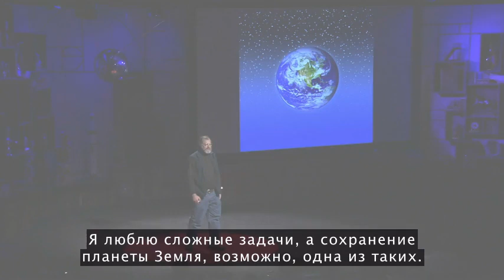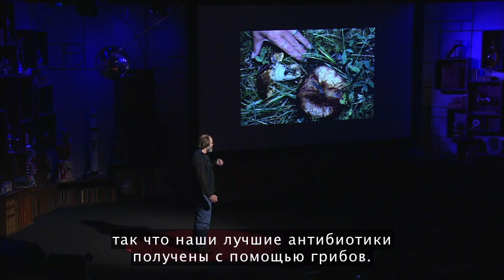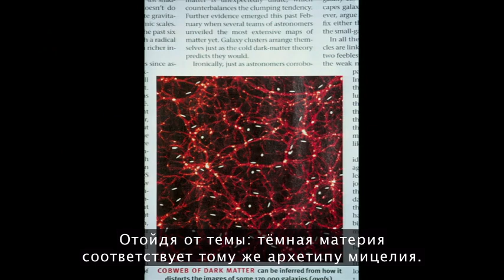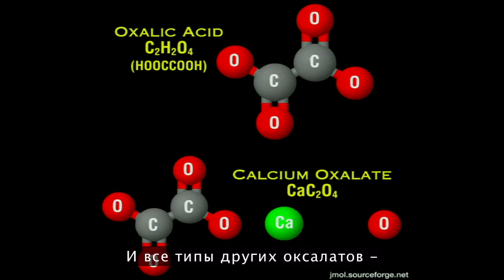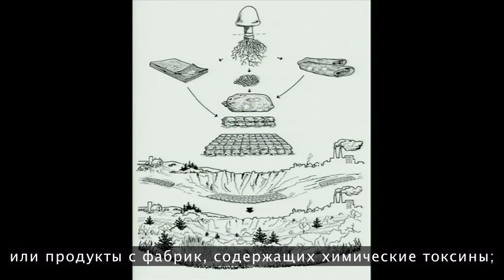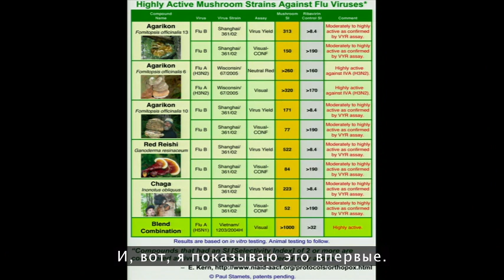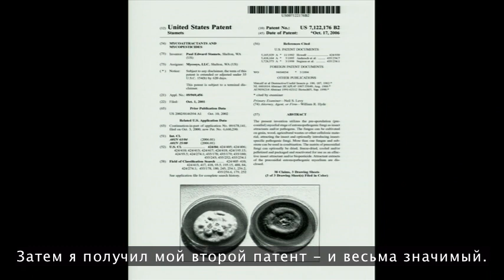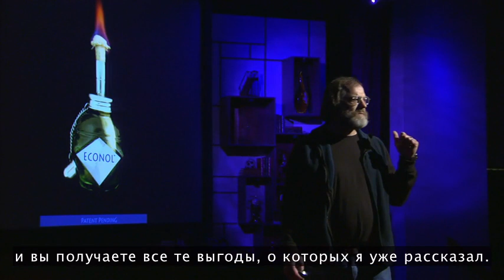Пол Стемец - 6 способов, которыми грибы могут спасти мир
Друзья, если вы хотите получить целостные знания о пермакультуре, то приглашаем вас на первый в России онлайн "Сертификационный курс пемакультурного дизайна" - подробности
Миколог Пол Штамец (Стеметс) перечисляет 6 способов, которыми грибной мицелий может помочь сохранить мир: очищая загрязнённую почву, производя средство от насекомых, излечивая оспу и даже грипп... Этот ролик как раз на тему важности микоризообразующих грибов, о чём я говорил в первой статье по Лесосадам В последствии я буду публиковать материалы о том как на практике использовать все те выгоды, которые дают микоризообразующие грибы.